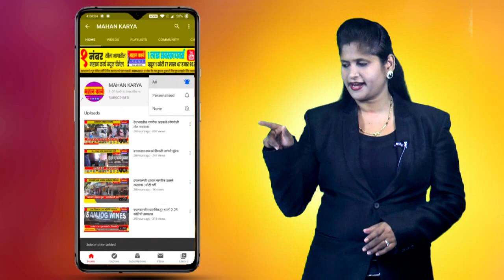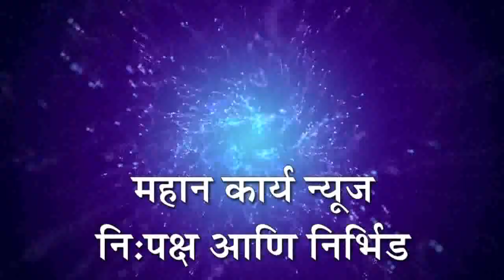आरग केंद्रात मतदान शांततेत, पदवीधर मतदान 62 टक्के तर शिक्षक 88 टक्के